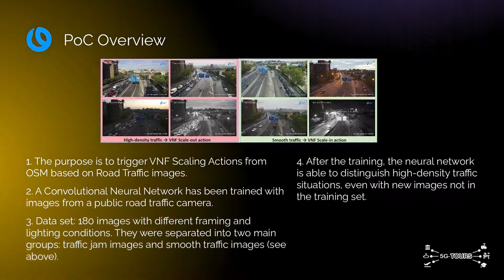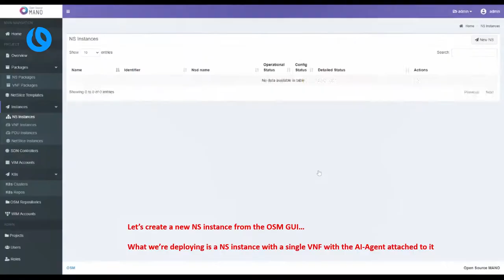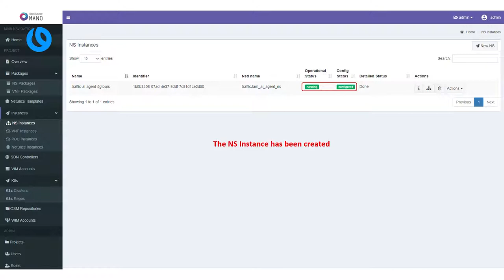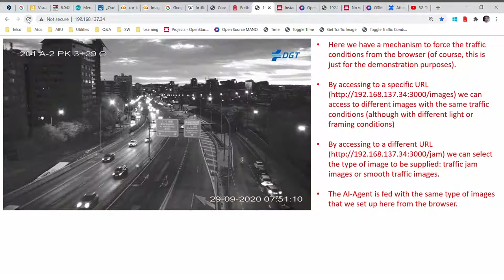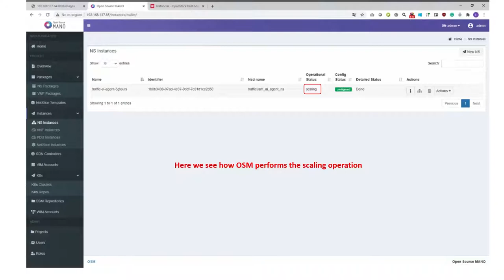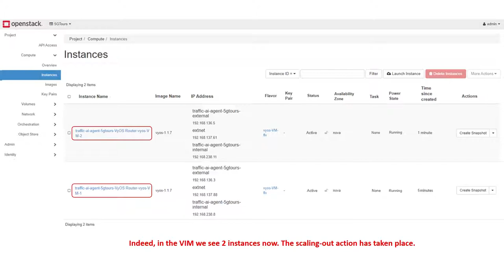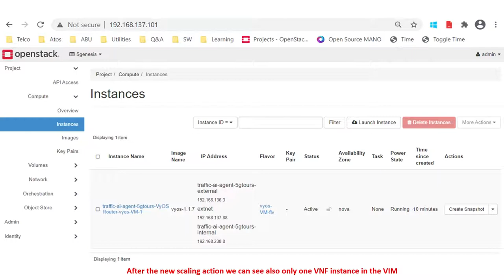Scaling action based on Road Traffic Image recognition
AI-based Close loop automation for NFV MANO. Automated scaling (in/out) based on road traffic image recognition.